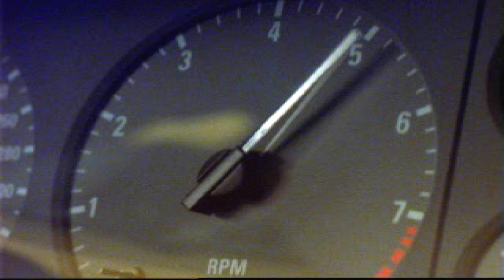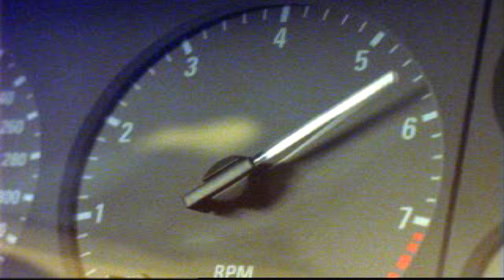Заставка Need for Speed 2. (1997)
Need for Speed 2. (1997)

Друзья, если есть у кого желание помочь финансово автору канала, Малдеру, я буду очень благодарен. Все собранные средства пущу на развитие нашего проекта и покупку оборудования.